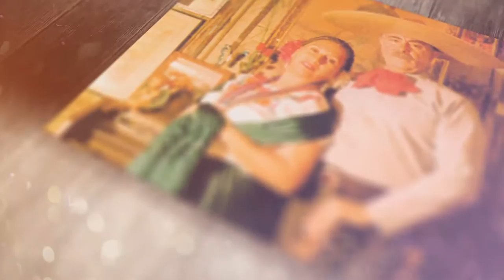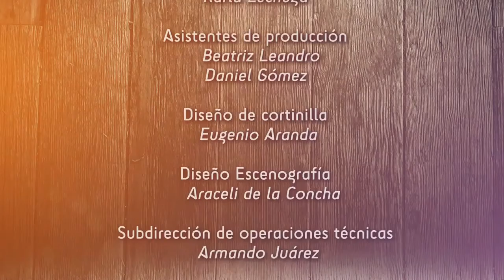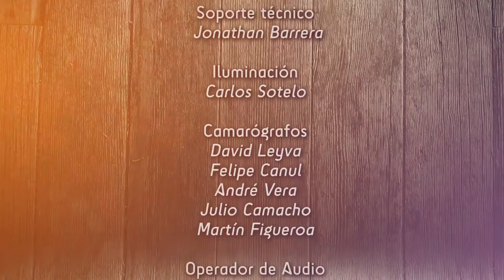Lo que ya no se canta - El remero (cap. 10)